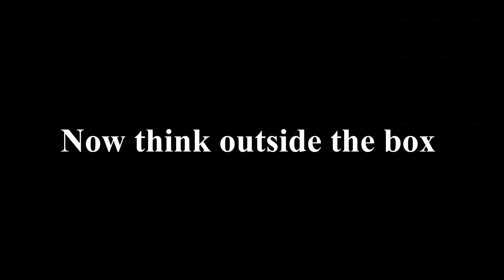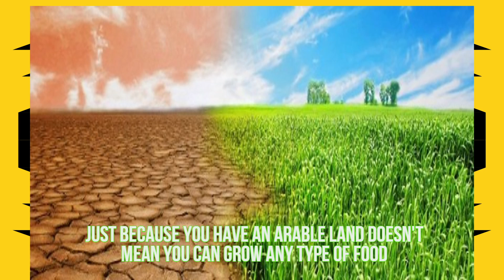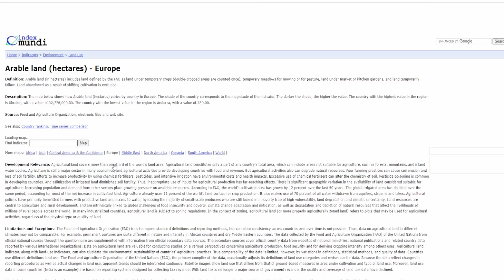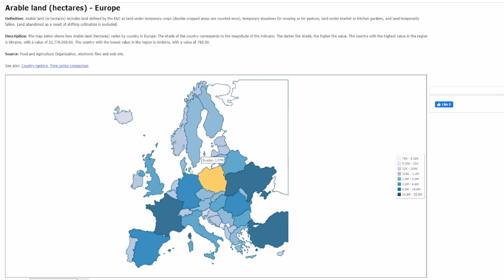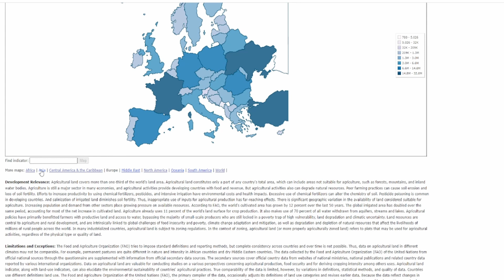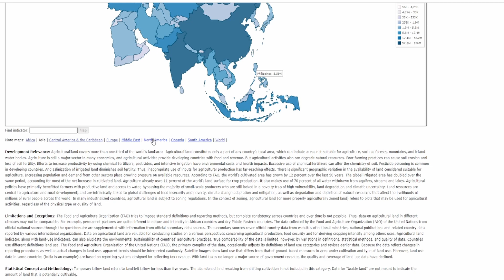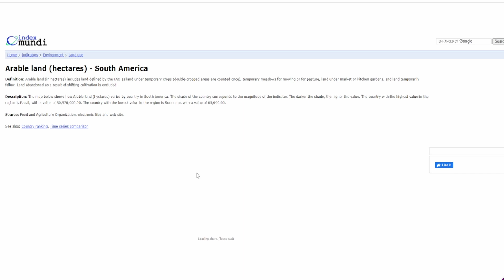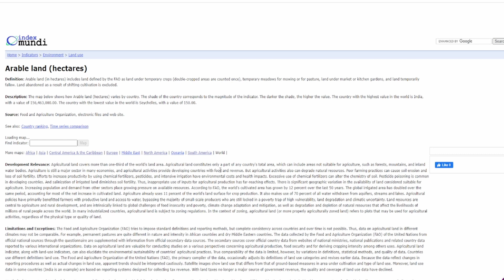fixthecountry Afrifa| Africa has 60% of arable land on the Planet: But import everything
60% of arable land is in Africa and it has billions in investment potential. African banks, insurance institutions and investors have been challenged to relax their stringent requirements for the funding of emerging agribusiness ventures on the continent.